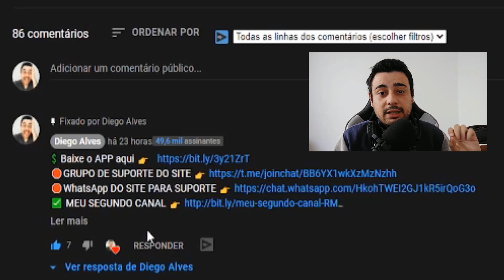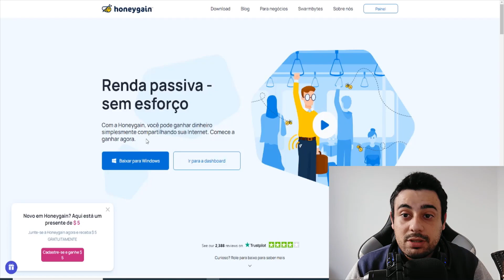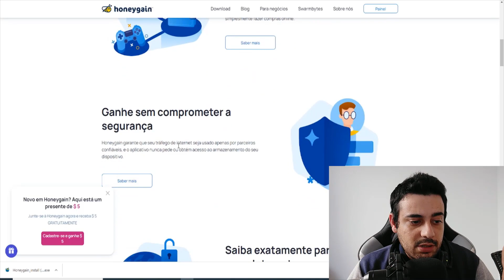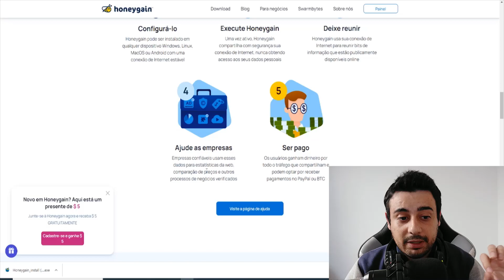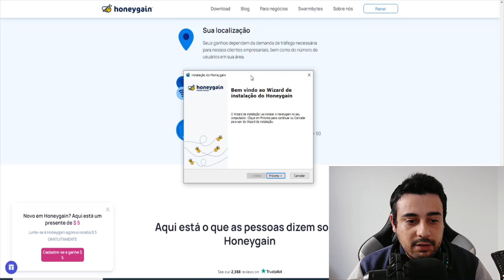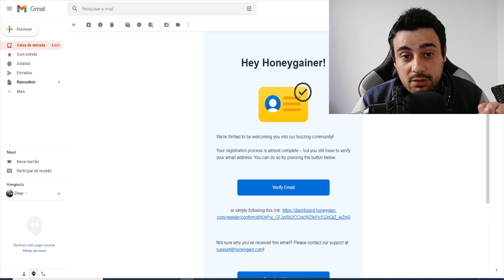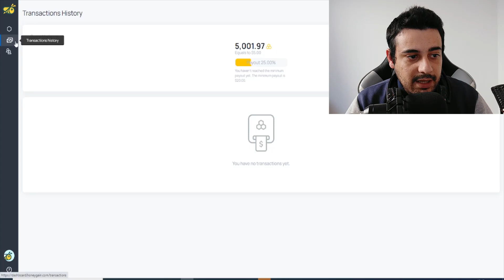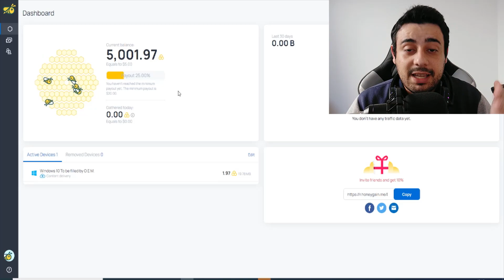COMO GANHAR DINHEIRO NA INTERNET SEM FAZER NADA! APP PAGA NO PAYPAL - (Ganhar Dinheiro Online)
Abraços!

00:00​ : Fala ai meu povo
00:05​ : Se INSCREVE no canal, pro Dedo não cair